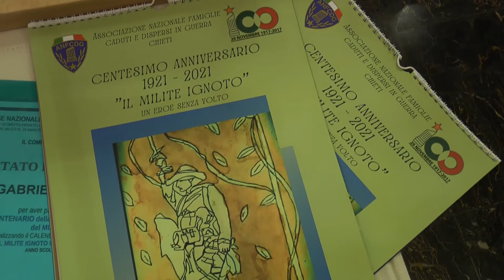Chieti: un calendario per il Milite ignoto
A cento anni dalla traslazione del milite ignoto che rappresenta i caduti in guerra, l’Istituto comprensivo 3 di Chieti ha realizzato un calendario che coniuga storia e impegno civile.